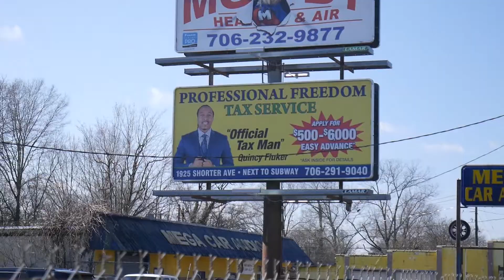Professional Freedom Taxes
Rome GA.